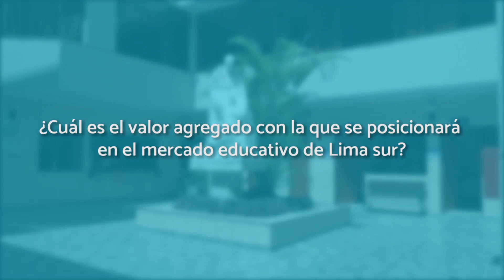UCSSTV: Entrevista a Sor Haida Echevarría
UCSSTV | La actual responsable del nuevo local UCSS, SL07 Padre Luis Tezza en Surco, Sor Haida Echevarria Schmidt, de la Congregación de las Hermanas de San Camilo, nos brindó mayores alcances sobre la mística y expectativas de esta importante alianza.